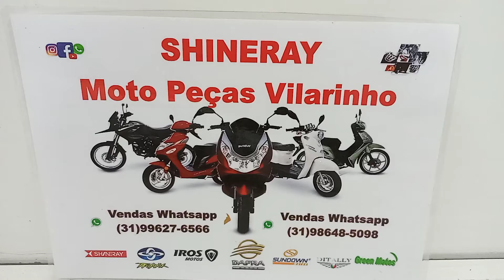Escapamento Original Sundown Max 125 R$78,00 Combinar Frete SHINERAY MOTO PEÇAS VILARINHO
Escapamento Original Sundown Max 125 SE/SED 2004 Á 2014 R$78,00 Combinar Frete SHINERAY MOTO PEÇAS VILARINHO
OBSERVAÇÃO PRODUTO COM FRETE Á COMBINAR ANTERIOR A COMPRA
ESCAPAMENTO ORIGINAL COM PROTETOR CROMO SUNDOWN MAX 125 SE/SED 2004 Á 2014, PODE CONTER LEVES DETALHES COMO: LEVES AMASSADOS, PIC'S OU LEVE FERRUGEM EM ALGUMA PARTE DO CROMO DEVIDO MUITO TEMPO ESTOCADO EM GRANDE QUANTIDADE UM SOBRE O OUTRO CAUSANDO ESTES DETALHES, PRODUTO OBTIDO DO LEILÃO DA FABRICA EM 29/05/2014, COLOCADO Á VENDA POR PREÇO SIMBÓLICO E VALOR DE FRETE Á COMBINAR ANTERIORMENTE A COMPRA INFORMANDO NUMERO DO CEP PARA QUAL DESEJA ENVIAR O PRODUTO
Avenida Vilarinho 1151 - Venda Nova BH MG

LOJA 02 shineraymotopeçasvilarinho Instagram @shineraymotopeçaspecasvilarinhooficial Peças para Motocicletas Nacionais e Importadas de baixa cilindrada com Organização , Qualidade e Dedicação aliados ao melhor preço e entrega rápida